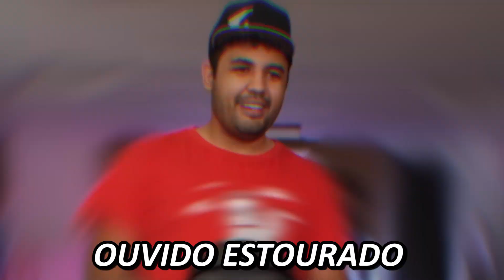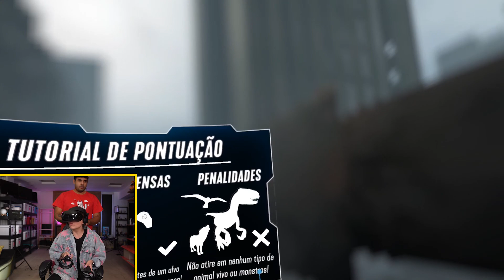A MIRELA ENCAROU O CARRINHO MAL ASSOMBRADO! - MONTANHA RUSSA VR